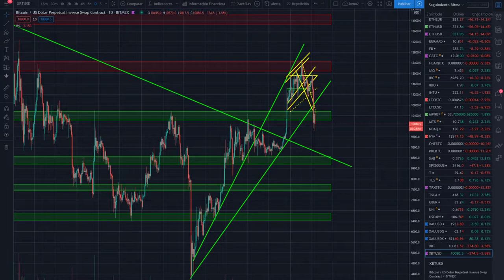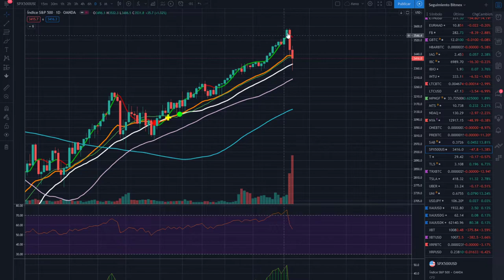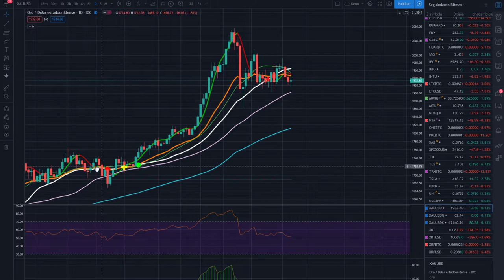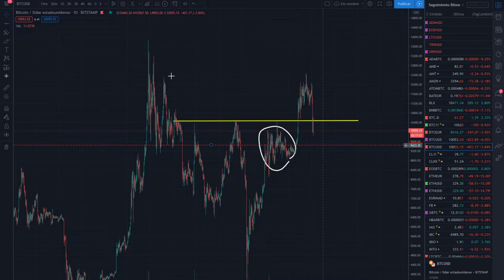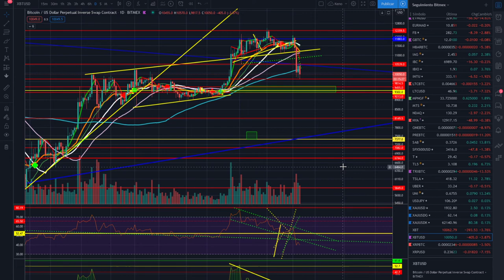SIGUIENTE PASO A POR LOS 20.000, EL EFECTO TIRACHINAS CriptoNews Tv